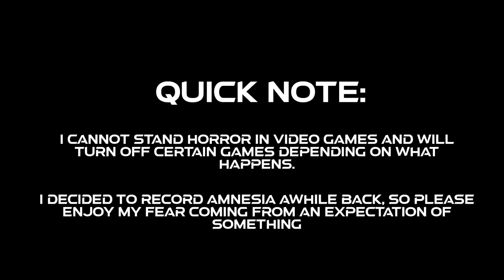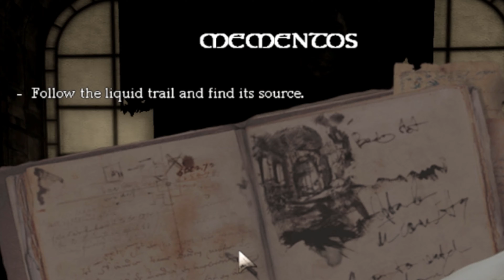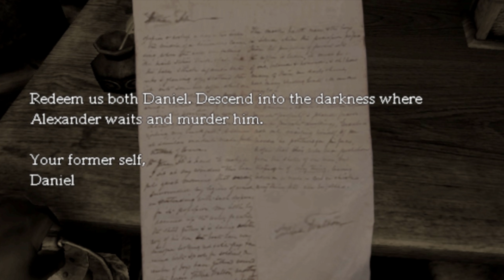Halls of Darkness (Amnesia: The Dark Descent)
Darkness comes to those who wait. And death comes to those who fear it.